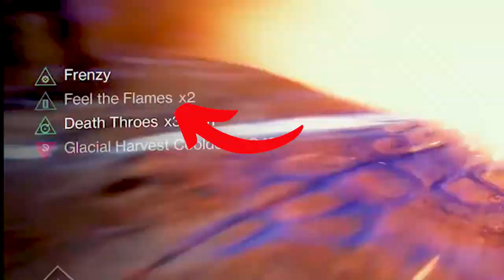Best Stasis Warlock Turret Build (Bleak Watcher Build) - Turrets 4 life | Destiny 2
This is my destiny2 best Stasis Warlock Turret Build (Bleak Watcher Build) video I have created for you. You will learn how to constantly produce turrets 4 life.

I totally forgot to add @ 10:38 that you need to make your Warlock Bond solar because of the Bomb3r mods. It also helps you get back your grenade energy as well.

✨✨✨HAS MY CONTENT HELPED YOU OUT?! SEND ME A LITTLE LOVE!✨✨✨
WHERE YOU CAN FIND ME
XBL: Kriziz20
PS4: E3Kriziz